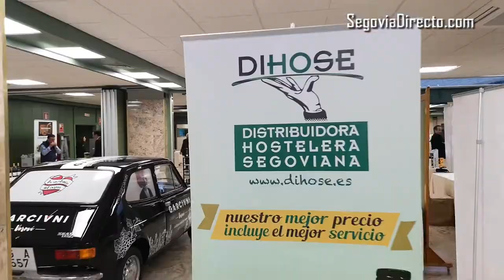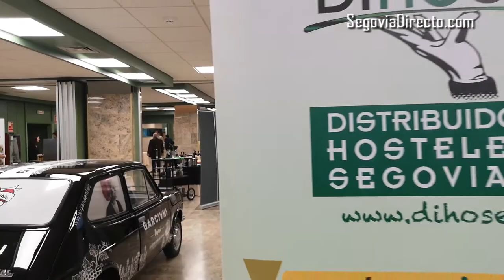Más de 70 expositores de todo el país participan en la 2ª Feria agroalimentaria ‘Alta Expresión’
La empresa Dihose celebra esta semana la 2ª Feria de hostelería 'Alta Expresión’ en la que participan más de 70 proveedores de todo el país. La cita, que se celebra en el Hotel Puerta de Segovia, cuenta con un amplio programa de ponencias y talleres, entre las que se encuentra la celebración por primera vez en Segovia del ronqueo de un atún rojo de más de 200 kilos y 2 metros.